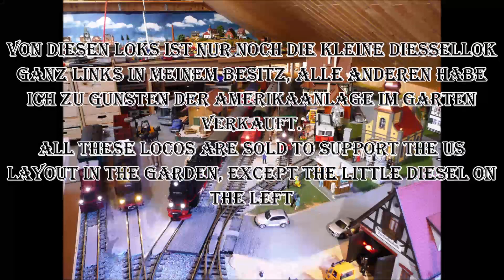LGB auf dem Dachboden LGB in the loft, aus der Serie wish what / wünsch dir was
Wünschen darf jeder und guggen natürlich auch. Wheely 04 hatte nachgefragt ob ich unter meiner H0 Anlage auch eine LGB auf dem Dachboden habe und hat um mehr Details gebeten. Dies versuche ich hier zu realisieren.
Wheely 04 asked if there is an G-scale layout under my H0 layout and asked for more detils. I tried to fulfill gis wish with this video.